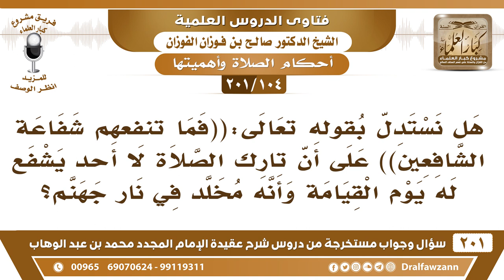[104 -201] هل نستدل بالآية (فما تنفعهم شفاعة الشافعين)على أن تارك الصلاة لا أحد يشفع له يوم القيامة؟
-[104 -201] السؤال: هل نستدل بقوله تعالى :(( فما تنفعهم شفاعة الشافعين )) على أن تارك الصلاة لا أحد يشفع له يوم القيامة وأنه مخلد في نار جهنم ؟
الجواب: هذا هو، من ترك الصَّلَاة متعمدًا فهو كافر الكفر الأكبر، ومُخلدٌ في النار، ولا تنفعه الشفاعة، لأنه كافر،  ﴿فَمَا تَنْفَعُهُمْ شَفَاعَةُ الشَّافِعِينَ﴾ [المدثر:48]، فما تنفعهم ضمير جمع وين يرجع إليه؟ إلى جميع أهل هذه الأوصاف، وأولها: ﴿قَالُوا لَمْ نَكُ مِنَ الْمُصَلِّينَ﴾ [المدثر:43] واضح الكلام.
للاشتراك في قناة الشيخ صالح الفوزان

للاستفسار والإقتراحات والدعم
رئيس الفريق
لمشروع كبار العلماء